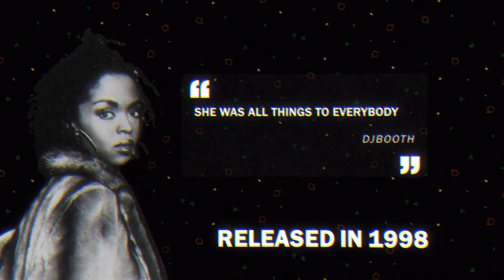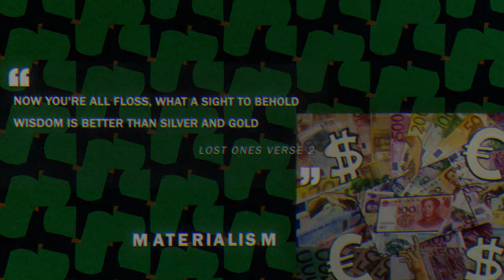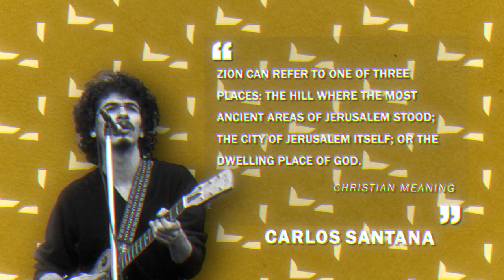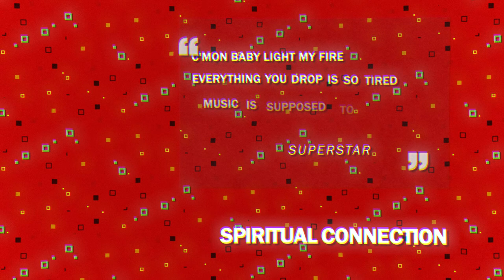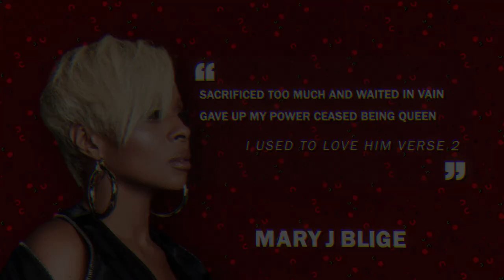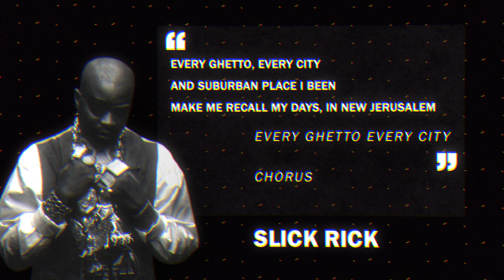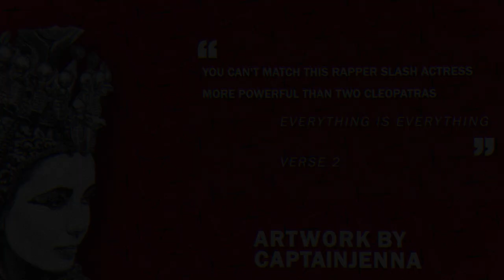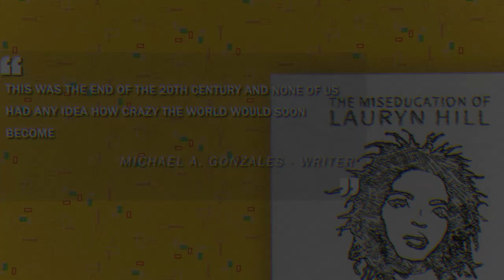Lauryn Hill's Miseducation: A Track by Track Breakdown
The Miseducation of Lauryn Hill is a rebellious album without ever feeling the need to sound rebellious. Hill’s intention as a newly-minted solo artist was to sing and rap from the heart, and report what personally inspired her, whether it be motherhood, love’s harrowing complexities, or spiritual kinship. The very essence of Ms. Lauryn Hill lies in her personal jurisdiction. She never intended to make music for the masses, nor did she ever feel the need to succumb to modern materialist ideologies. As a Black woman in hip hop, Hill’s greatest path to freedom was through her own mind, body and soul.  Hill’s connection with these human characteristics, along with her fearless individuality, created this alluring personality that simultaneously intrigued music fans, while inspiring others to renounce the industry standard.

There’s great music and there’s timeless music. The Miseducation fell in the latter, mainly because of Lauryn’s willingness to be honest with herself in others. In an industry that tried everything in their power to control Black artists (and still do), Lauryn took the reins and drove to her desired destination. And for that reason alone, she still stands as one of the most iconic figures in hip hop history.

If you like this episode please read more from Ryan

00:00 Background
00:34 Chapter 1 - The Journey Begins
02:22 Chapter 2 - Intro
03:27 Chapter 3 - Lost Ones
05:27 Chapter 4 - Ex-Factor
07:34 Chapter 5 - To Zion
09:21 Chapter 6 - Doo Wop
11:40 Chapter 7 - Superstar
13:28 Chapter 8 - Final Hour
15:03 Chapter 9 - When It Hurts So Bad
17:15 Chapter 10 - I Used To Love Him
18:46 Chapter 11 - Forgive Them Father
20:55 Chapter 12 - Every Ghetto, Every City
22:31 Chapter 13 - Nothing Even Matters
24:31 Chapter 14 - Everything Is Everything
25:44 Chapter 15 - The Miseducation of Lauryn Hill
27:08 Chapter 16 - Can't Take My Eyes Off You
28:04 Chapter 17 - Tell Him
29:13 Chapter 18 - Conclusion